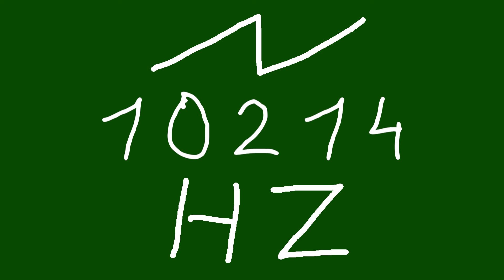10214 hz saw